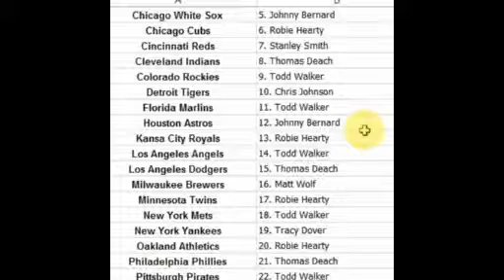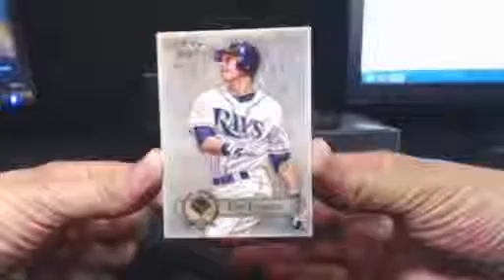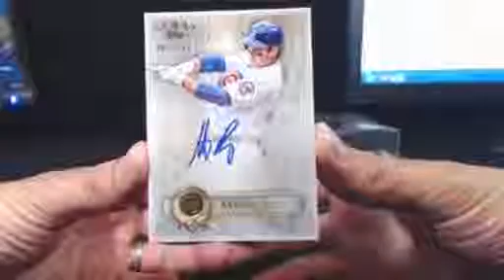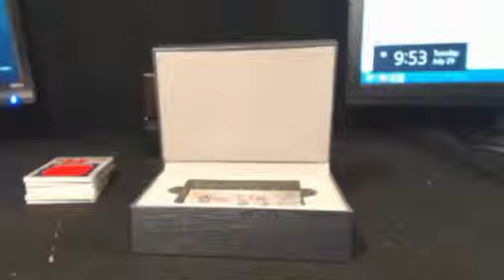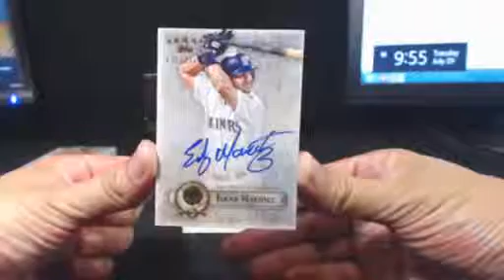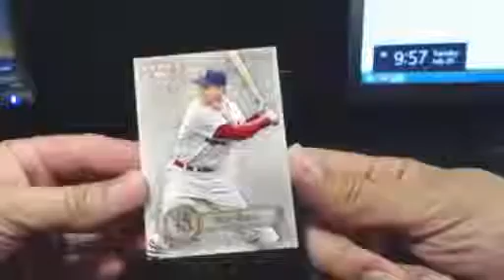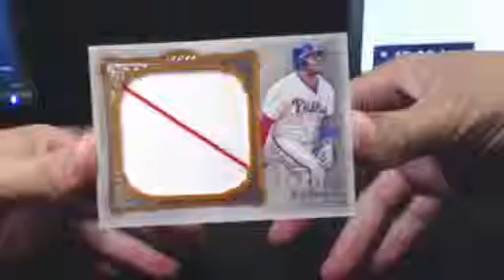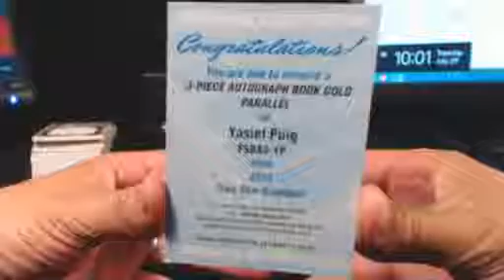1298 5 Star Case BB